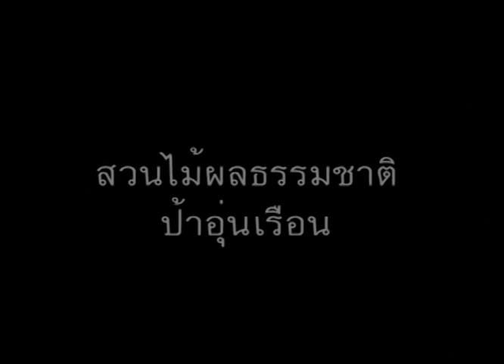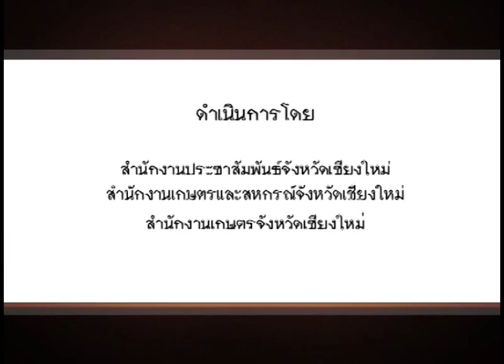สวนผลไม้ธรรมชาติ ป้าอุ่นเรือน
บรรยาย  ป้าอุ่นเรือน จอมกัน  อายุ 60 ปี อยู่บ้านวังขุมเงิน ต.แม่แฝกใหม่ อ.สันทราย จ.เชียงใหม่ เป็นผู้หญิงตัวคนเดียว มีอาชีพทำสวนผลไม้ โดยเฉพาะมะม่วง และผักพื้นบ้านต่างๆ และจะเก็บผลผลิตไปขายที่ตลาดปลอดสารพิษคณะเกษตรฯ มหาวิทยาลัยเชียงใหม่  เป็นประจำสัปดาห์ละ 2 วัน วันนี้ เราจะไปเยิ่ยมหาป้าที่สวน "เริ่มต้นสนใจเรื่องเกษตรปลอดสารอย่างไร" ป้าอุ่นเรือน ย้อนไป 6 ปี ให้หลัง จะทำเกษตรไม่ปลอดสาร  พอดีอาจารย์ที่แม่โจ้มาแนะนำให้ มีกลุ่มสอนทำปุ๋ยหมัก ต่างๆ ทุกอย่างให้ปลอดสารพิษ แฟนก็ได้ไปอบรม และพอดีก็ไปพบตลาดที่ใน มช. เป็นตลาดนัดปลอดสารพิษ แต่เขาจะต้องตรวจทุกเวลา ถ้าไม่ปลอดจะถูกสั่งไม่ให้ไปขายเลย  ถ้าเราทำไปมันก็จะไม่ดี  จะตัดทางทำมาหากินของตัวเอง เพราะเราหากินตรงนี้แล้ว  ราคาจะต่างกัน ถ้าเราไปขายที่นั่น จะแพงกว่าตลาดข้างนอกทั่วไป อย่างเจดีย์แม่ครัวเราขาย 15  แต่ที่นั่นจะขายได้ 20 บาท  พิธีกร  มะม่วง เอาพันธ์อะไรมาปลูก  ป้าอุ่นเรือน โชคอนันท์บ้าง  น้ำดอกไม้   มะม่วงงา    การบำรุงรักษา ใช้ปุ๋ยหมักตอนต้นเล็กๆ   พอต้นใหญ่ขึ้นไม่ได้ใส่เลย ไม่มีใครช่วย หลังจากแฟนเสียชีวิต  อยู่คนเดียวก็ทำไม่ไหว  จะจ้างก็หาคนงานยากไม่ค่อยมี    ปุ๋ยเคมีไม่ได้ใส่เลย  ความจริงมันก็เป็นไปตามธรรมชาตินะมะม่วงนี่ ไม่ได้ฉีดยา-พ่นยาอะไรเลย  บรรยาย  ทุกวันนี้ ป้าอุ่นเรือน แม้จะอยู่ตัวคนเดียว แต่ก็มีความสุขใจยาวเมื่อได้ออกมาพบลูกค้าขาประจำที่ตลาดนัดผักปลอดสารพิษ MCC  ซึ่งที่นี่คงจะทำให้ชีวิตของป้ามีความหมายไปอีกนาน

พงษ์ธาดา สุริยะ  มูลนิธิโลกทัศน์ไทย
กำกับเรื่อง-เขียนบท-ให้เสียง-ลำดับภาพและเสียง

สมประสงค์ อุดมศรี พิธีกร/ผู้สื่อข่าวภาคสนาม

กฤษณ เกตุทอง ตากล้อง

ผลิตรายการให้แก่สำนักประชาสัมพันธ์เขต 3 กรมประชาสัมพันธ์